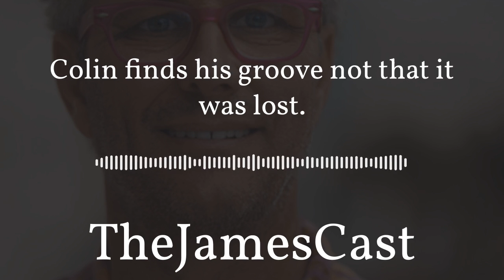Colin and some renovation tips and stories!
Colin and I talk DIY on PODAHOLIKS, this is an extended version with some fun at the start. It is all about moving and all that goes with it!

Check out the latest episode of TheJamesCast! (video made with @headlinervideo)